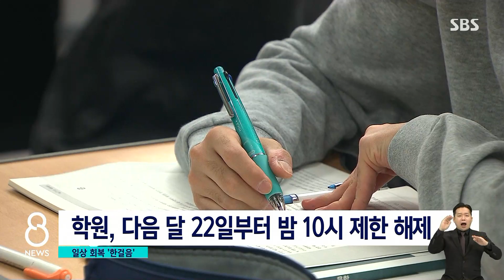수도권 10명 · 비수도권 12명…내달 22일부터 전면 등교 / SBS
다음 주 월요일 11월 1일부터, 우리 일상이 코로나 이전으로 조금씩 되돌아갑니다. 대부분 시설의 영업시간 제한이 사라지고 수도권은 10명, 그 밖의 지역은 12명까지 모일 수 있습니다. 또 다음 달 22일부터는 초.중.고 학생들이 모두 학교에 갈 수 있게 됩니다.
정부가 내놓은 최종안 내용, 먼저 박찬근 기자가 전해드립니다.